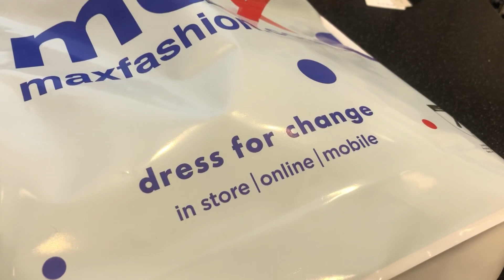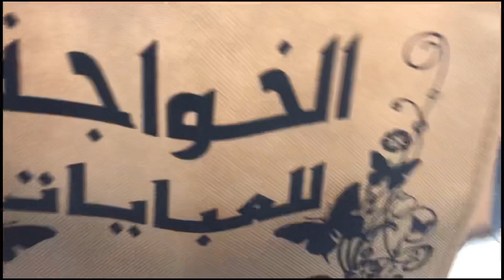Marina mall la shotte gay shopping 🛍 marina mall bahrain